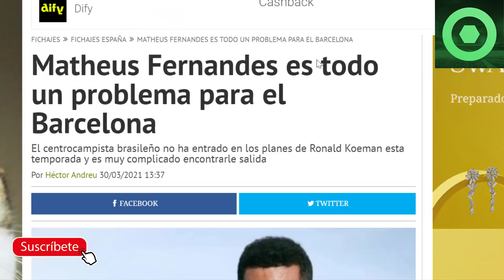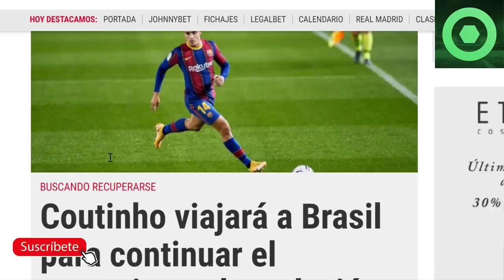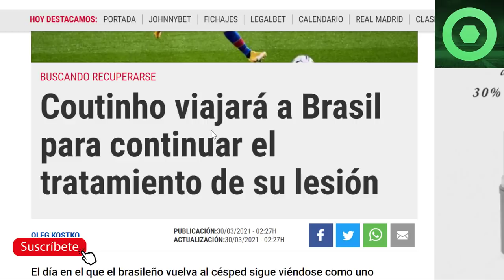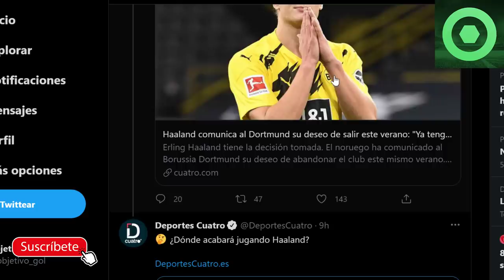🔴 SE LÍA: KOEMAN DESOBEDECE y puede TENER CASTIGO 🔴 HAALAND se PLANTA y DECIDE su FUTURO🟥 COUTINHO 🟥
Fuentes:
fcbarcelonanoticias
fichajes com
fichajes net
goal